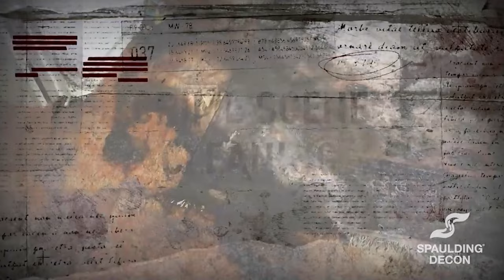Our techs in action after a gunshot incident.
HOTLINES